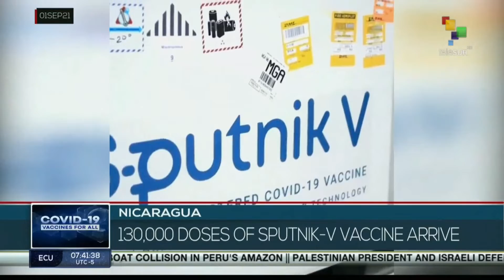Nicaragua: A total of 130,000 doses of Sputnik-V vaccine arrive in the Central American country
As part of the efforts of the Good Sandinista Government, a new shipment arrived in Nicaragua from Russia  to strengthen the vaccination plan in the country. teleSUR